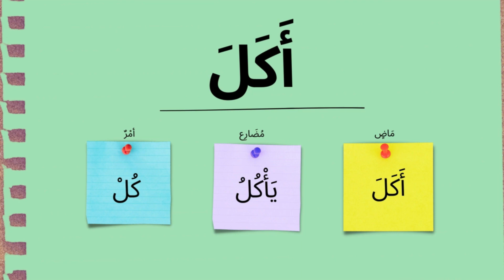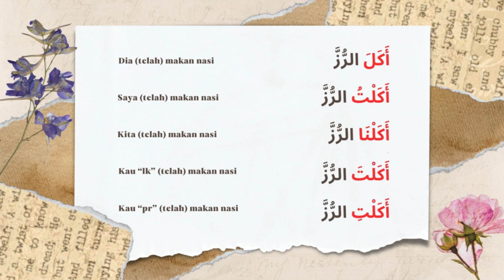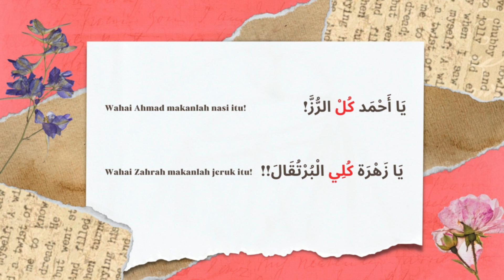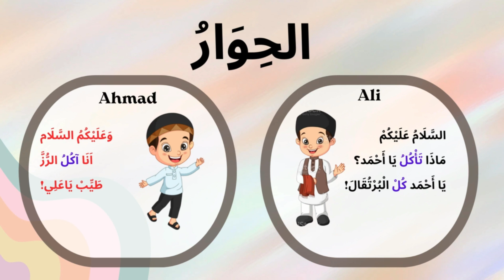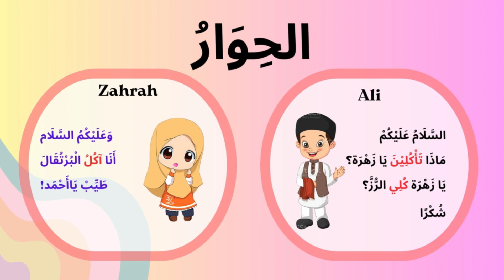AYO BELAJAR BAHASA ARAB; #2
Konten ini adalah berkaitan dengan kosakata yang berkaitan dengan Ä-KA-LA dalam bahasa Arab yang artinya makan.
download buku ayo belajar bahasa arab kelas 4
buku ayo belajar bahasa arab
ayo belajar bahasa arab untuk mi kelas 3
ayo belajar bahasa arab untuk mi kelas 5 pdf
ayo belajar bahasa arab untuk mi kelas 4
ayo belajar bahasa arab untuk mi kelas 3 pdf
ayo belajar bahasa arab untuk mi kelas 5
ayo belajar bahasa arab mi kelas 1
ayo kawan kita belajar bahasa arab anggota tubuh
ayo belajar bahasa arab untuk mi kelas 2
bahasa arab ayo
ayo belajar bahasa arab untuk mi kelas 4 pdf
download buku ayo belajar bahasa arab kelas 2
bagaimana belajar bahasa arab
ayo belajar menulis kata dalam bahasa arab
belajar bahasa arab fushah
g arabic
g arabic names
i learn arabic
belajar bahasa arab youtube
belajar bahasa arab dari nol
yo in arabic
yo al banco
yo azama
rek ayo rek lyrics
rek'sai aram build
rek'sai aram runes
belajar bahasa arab saudi
arab dalam bahasa arab
ain dalam bahasa arab
v arabic
v arabic letter
y arabic
1-1000 dalam bahasa arab
1 - 10 dalam bahasa arab
1-100 bahasa arab
5 dalam bahasa arab
lesson 6 arabic
80 arabic words
9 arabic text